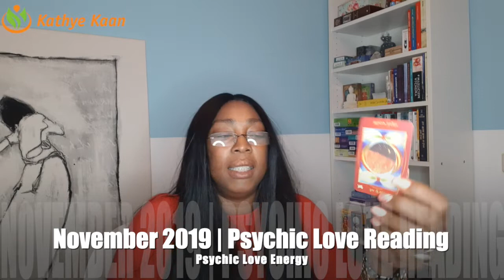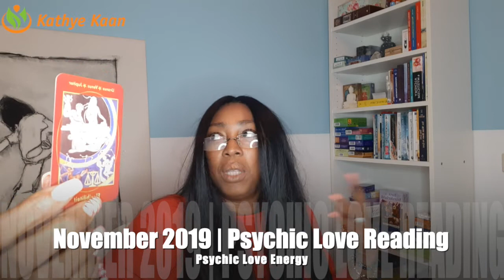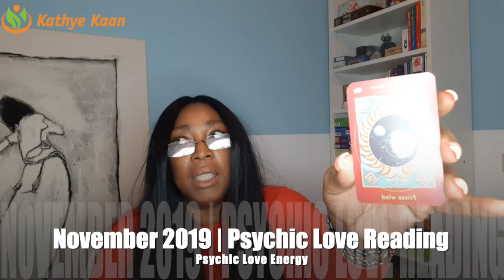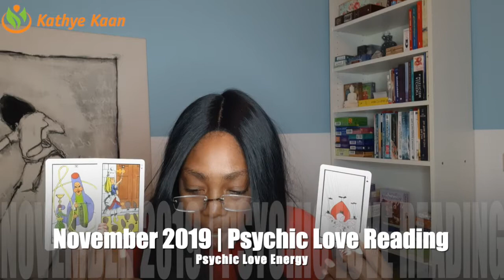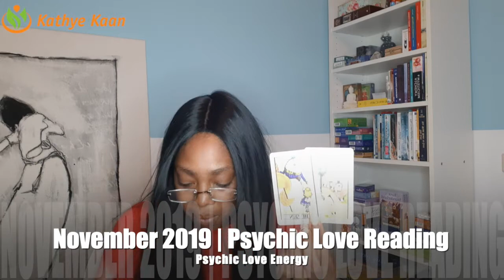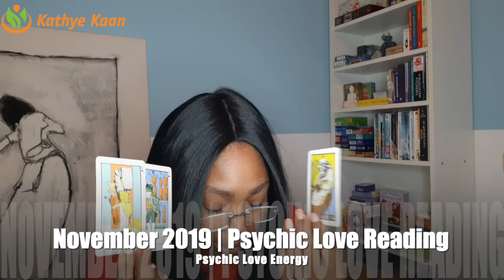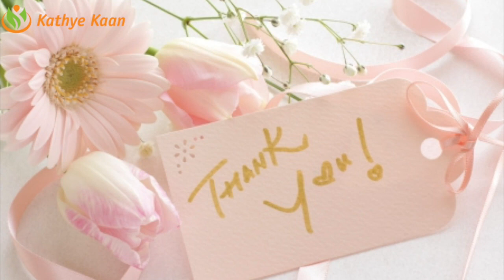CANCER LOVE READING NOVEMBER 2019 | MONTHLY TAROT HOROSCOPE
Kathye